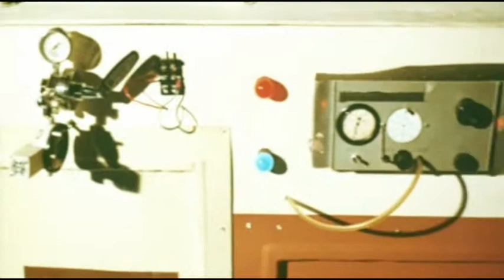Classic Grindhouse Trailers #10 The Corpse Grinders